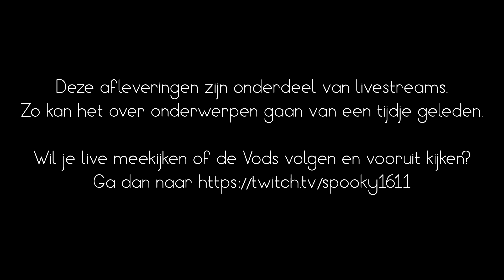Jonge keeper met een meevaller! (Master League #3)